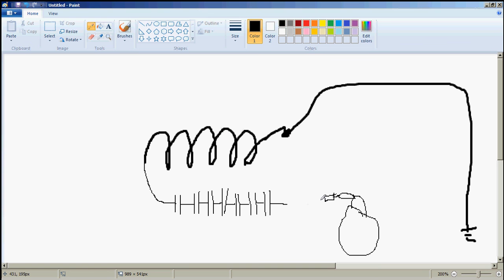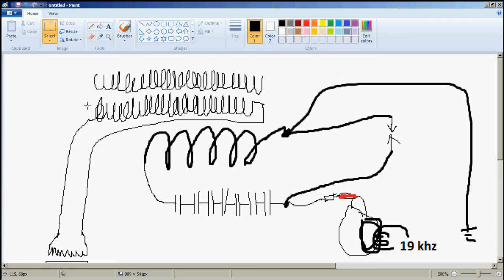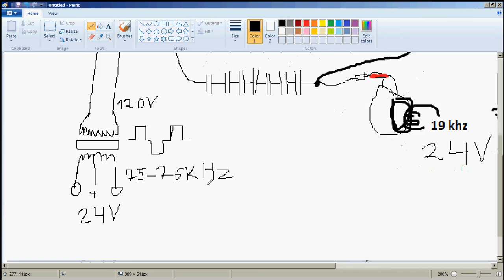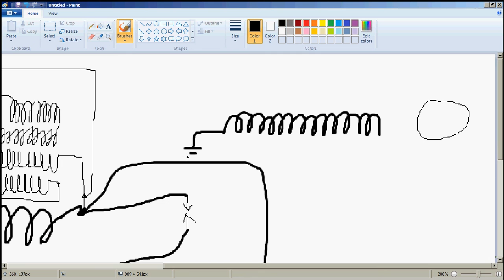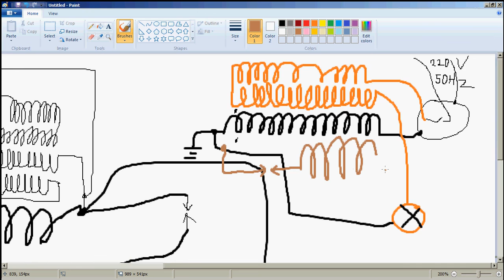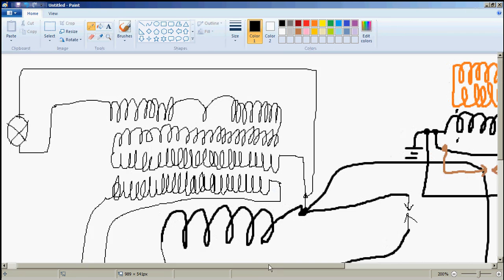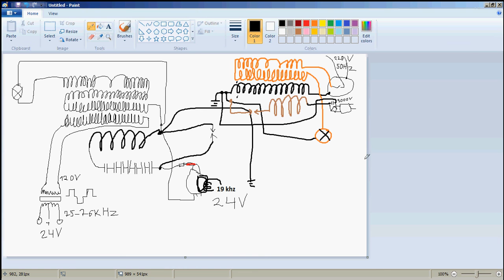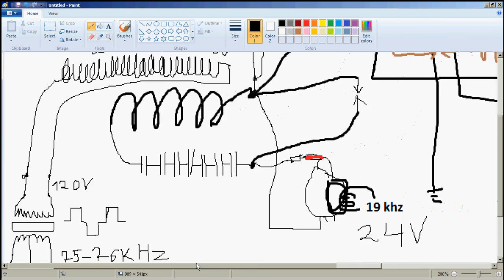pochti popeda nad 10 urovnem i ob ustanovke Ruslana i Tarielia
После паузы на 42:30 начало аудио опережать видео.
Примерно с18 минуты  начинаеться разговор и об установке Руслана на разряднике и ТДКС-е.